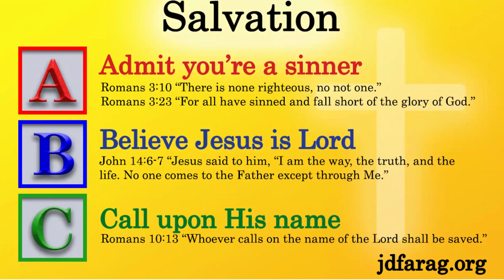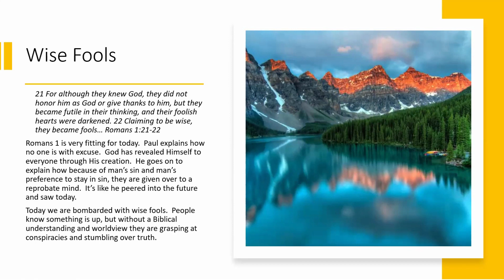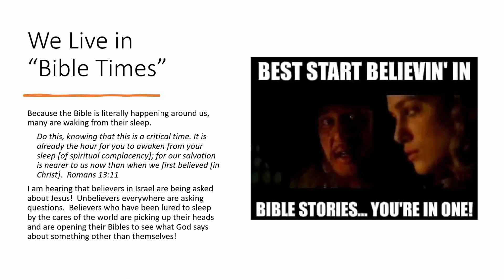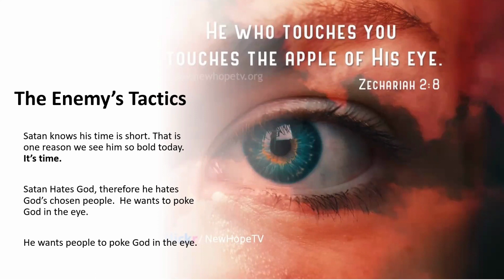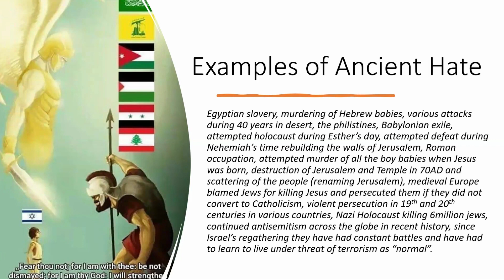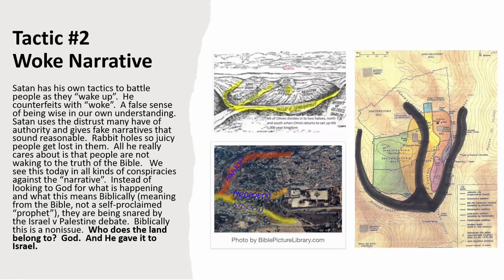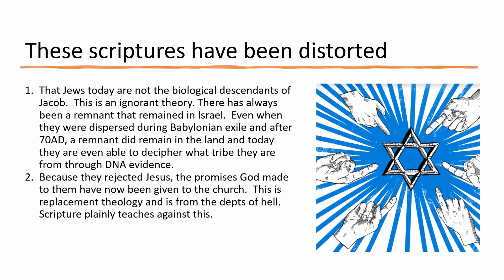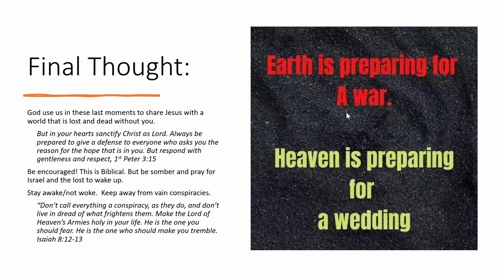New Antisemitism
A Big Wake Up Call
October 7th, 2023, the Great Last Day, the 8th day of the Feast of Tabernacles, was a wakeup call.

The Lord is not slack concerning His promise, as some count slackness, but is longsuffering toward us, not willing that any should perish but that all should come to repentance. 2 Peter 3:9

Jesus is coming soon.  We are in the Bible.  We see Jacob’s Trouble.  We are close to seeing our King!  This is Gods wake up call.  Many are asking questions.  They see this is Biblical.  Israel sees this is Biblical.
Jesus is coming back.  Satan knows it.  The demons know it.  His Bride knows it too.